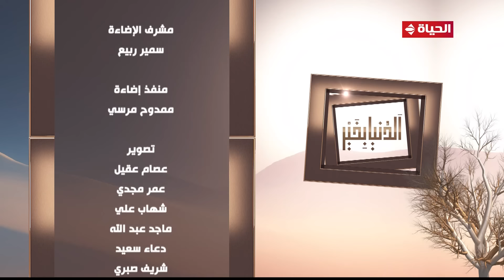الدنيا بخير | مع لمياء فهمي والشيخ رمضان عبد الرازق | 22 سبتمبر 2023 - الحلقة الكاملة